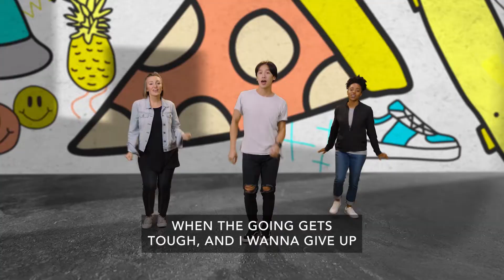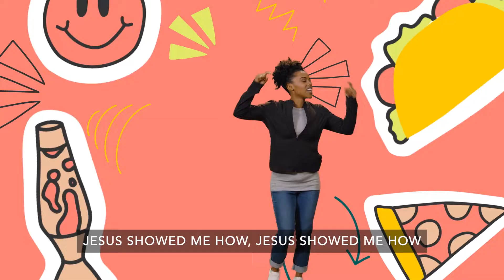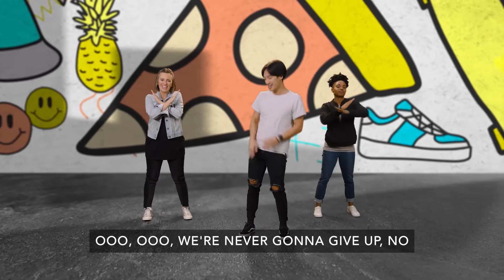HV Kids Elementary May 14/15